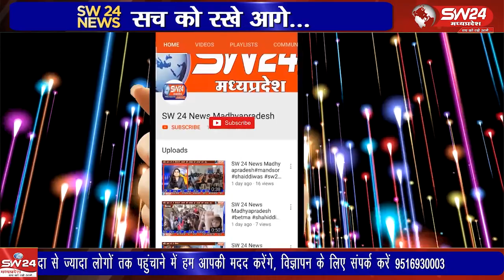ईद मिलादुन्नबी पर्व इस्लाम धर्म के लोग पैगंबर हजरत मोहम्मद साहब के जन्मदिन के रूप में मनाते हैं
ईद मिलादुन्नबी पर्व का इस्लाम धर्म में खास महत्व है दरअसल इस पर्व को इस्लाम धर्म के लोग पैगंबर हजरत मोहम्मद साहब के जन्मदिन के रूप में मनाते हैं इस पर्व को ईद-मिलाद-उन-नबी के रूप में भी जाना जाता है विदिशा से आशीष सहेले की रिपोर्ट